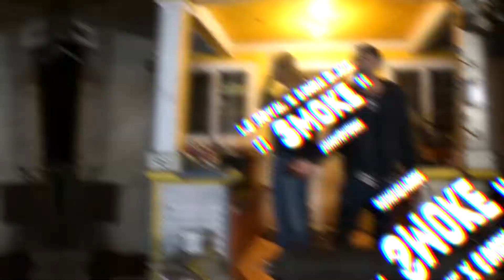Gouda Black x LG Royal - Smoke [BayAreaCompass]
Dir @Shotbyweez | Prod @Eujoecipher